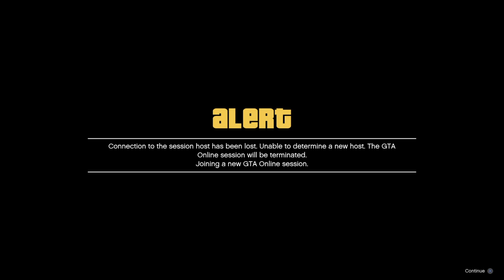Grand Theft Auto: Online | WTF is Rockstar Doing?!?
I got on to do my Daily Objectives like I do every day and this happened :/ Idk WTF Rockstar is working on but it's interfering with my Daily Objectives :/